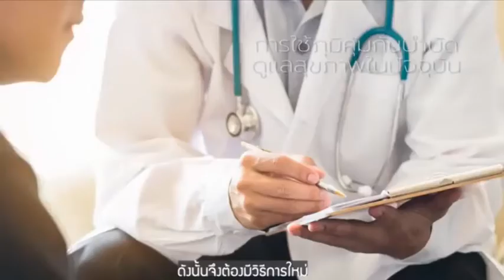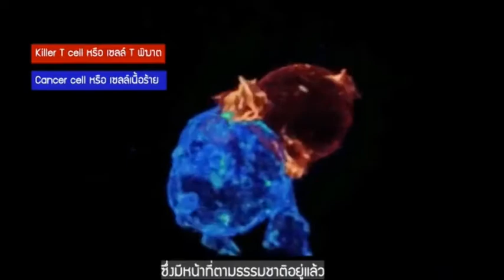มะเร็ง จัดการมะเร็งด้วย Killer T cells